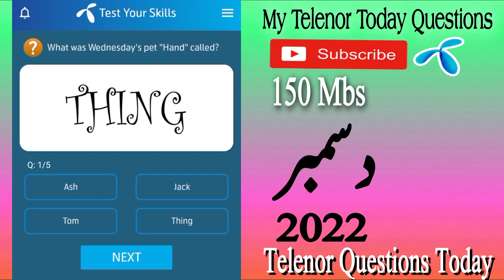Telenor Questions Today || My Telenor Today Questions || Today My Telenor Answers || My Telenor Quiz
telenor questions today || my telenor today questions || today telenor questions || telenor answers

telenor quiz

telenor answers

today skills
today telenor

telenor skill test 27 december 2022
telenor test your skills 27 december
telenor today answer 27 december
telenor quiz today
today 27 december
my telenor app answer 27 december
 my telenor daily answers
telenor quiz answers
27 december telenor quiz

aaj ka sawal 27 december 2022

test your skills my telenor 27 december 2022_

27 december my telenor
27 december my telenor answers
27 december telenor answers
27 december telenor questions
27 dec 2022 telenor quiz and ans
my telenor 150 mbs
my telenor free internet 2022
telenor pakistan
telenor free internet 2022
earn free internet
teleno quiz
telenor gk

play & win my telenor
play and win today
play and earn free mbs
my telenor tomorrow questions